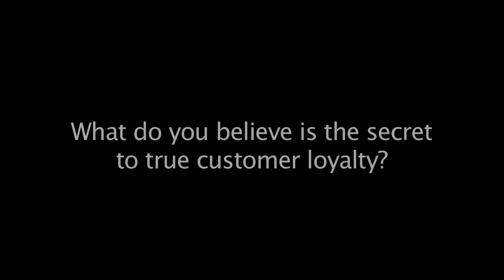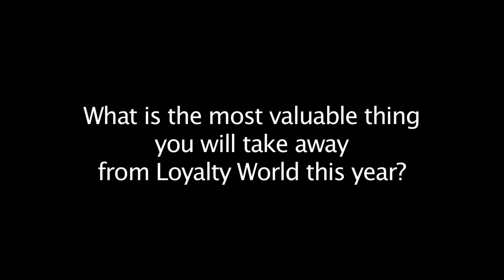Sir Terry Leahy, former Chief Executive Officer, Tesco plc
Sir Terry Leahy, former Chief Executive Officer, Tesco plc presented at Loyalty World 2011. During the show, I asked him 3 key questions; What is the key trend changing the customer loyalty landscape?  What do you beleive is the secret to true customer loyalty? What is the most valauble thing you will take away from Loyalty World?  For more information about Loyalty World, visit our 2012